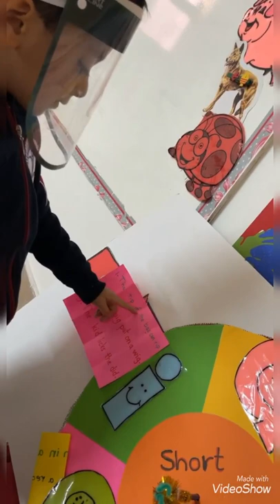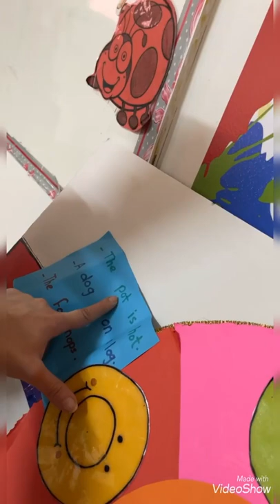Reema_International_School 🍎Short vowels activity🍎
❤️KG3C ❤️
👩‍🏫T.Maram